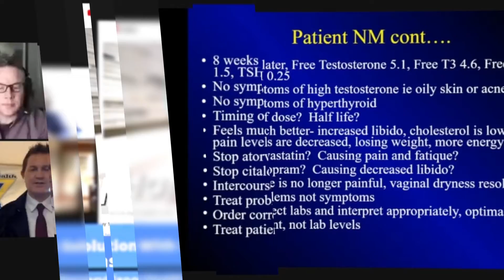Health Solutions with Shawn and Janet Needham Year in Review 2020, Thanks to our guests and viewers.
You'll learn
Episode Resources...

Follow Shawn on Instagram ~
Follow Shawn on LinkedIn ~
Follow Shawn on Twitter ~
Google Podcasts ~ search Health Solutions with Shawn & Janet